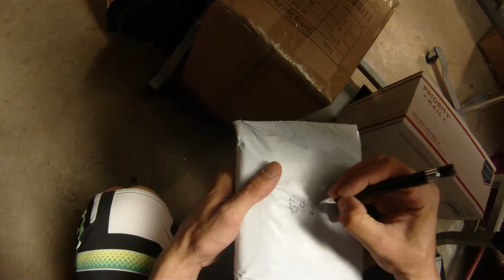How To Ship a PlayStation 1 Video Game Sony PS1 | Easy, Fast & Safe | USPS First Class Mail Shipping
Hey everybody! This is my How To Ship video series showing how to pack and ship items and ship them using USPS. I aimed to do the cheapest and fastest method possible, while keeping the item safe. All of the items in these videos are actual eBay sales.

Today we have a Pickles package. We quickly pack a used Sony PlayStation 1 PS1 Rugrats: Search for Reptar video game using some bubble wrap and a bubble mailer (8.5" x 12"). We will ship this using 1-3 Day USPS First Class Mail Shipping. This only weighs 5 oz.

My eBay Store: